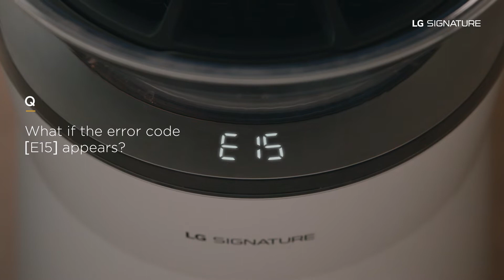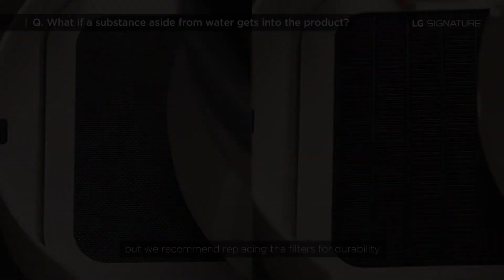Trouble Shooting - LG SIGNATURE Air Purifier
Watch this video to resolve your troubleshooting needs when using LG SIGNATURE Air Purifier

00:00 Title
00:17 What if the error code [E15] appears?
00:31 What if the air quality indicator lamp stays red?
00:48 What if a substance aside from water gets into the product?
01:18 Learn more about Air Purifier